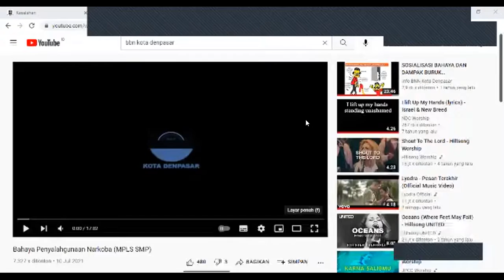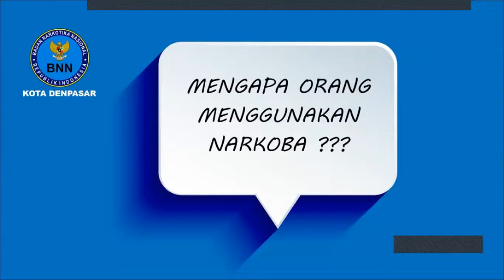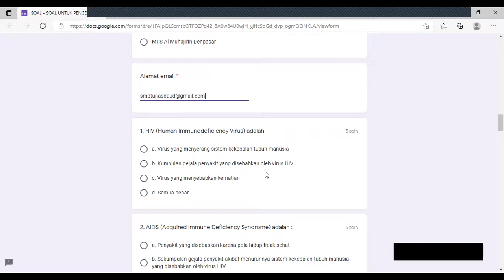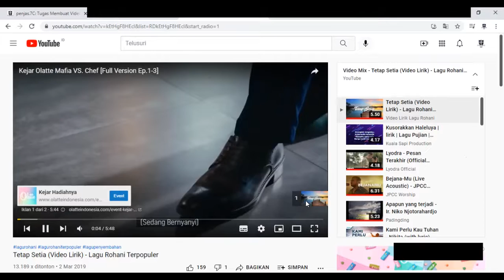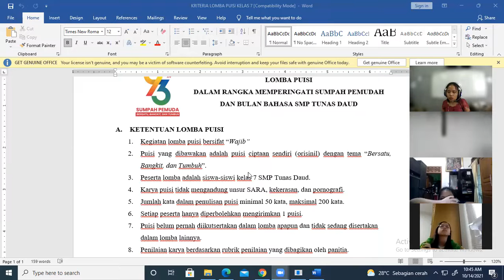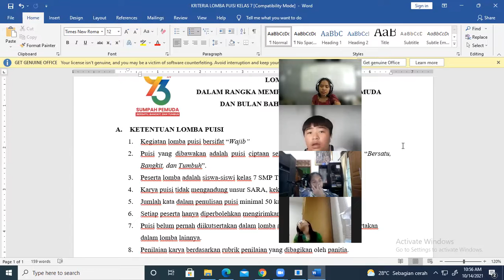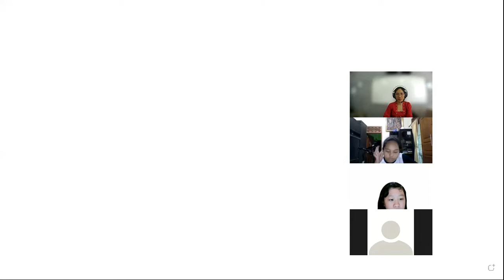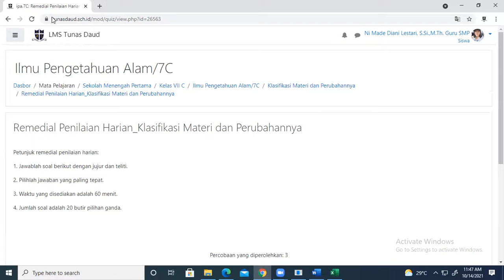SMP TUNAS DAUD. Kelas 7C. Kamis, 14 Oktober 2021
Mata Pelajaran: PJOK, PAK dan Budi Pekerti, Bahasa Indonesia, IPA